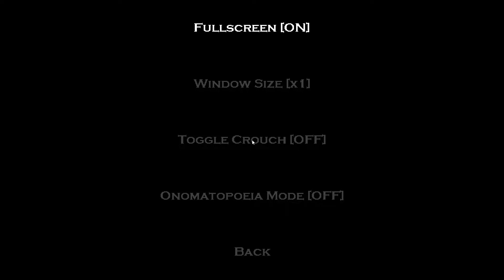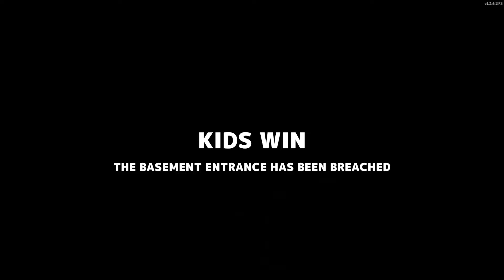3 Random Horror Games ( 3 trò chơi ngẫu nhiên đáng sợ )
Sau đây mình muốn chia sẻ trò chơi halloween nhưng không chỉ Một trò chơi halloween mà còn có Ba trò chơi halloween , 3 trò chơi đều là những trò chơi bên nước ngoài mà mình đã từng chơi và đây là Ba trò chơi halloween giới thiệu sau đây

1.GNARLED HAG : Là một trò chơi ngắn và là trò chơi kinh dị . Với trò chơi này, bạn đóng vai một cô bé . khi bạn đến một căn nhà bị bỏ hoang và bước vào căn nhà thế nhưng vẫn không quay trở lại vì có một phù thủy bắt cóc bạn .Nhiệm vụ của bạn là thoát khỏi căn nhà , trò chơi bạn chỉ có biết đó chính là trốn và chạy .

0:00 - 8:48

2.Boris and the Dark Survival : là một chơi kinh dị sống sót và trò chơi thuộc  bên có tên là Bendy and the Ink machine ( Bendy và cỗ máy mực ) .Với trò chơi này , Bạn đóng vai một nhân vật tên là Boris và nhiệm vụ của bạn là thu hoạch các nguyên liệu và bỏ vào trong thùng , nhưng tuy nhiên bạn không một mình đâu , trong đó có quỷ mực khổng lồ đang đi tìm bạn . Trò chơi này bạn chỉ có thể chạy và trốn , bạn chỉ cần lắng nghe âm thanh của quỷ mực khổng lồ đang đi hướng nào và cơ hội né tránh.

8:49 - 27:47

3.Secret Neighbor : Hầu như các bạn đã biết về trò chơi này khi trò chơi thuộc bên tên là Hello Neighbor ( Xin chào hàng xóm ) nhưng trò chơi này , mình sẽ nói sơ về trò chơi Secret Neighbor . Trò chơi Secret Neighbor là trò chơi hành động nhiều người chơi do Dynamic Pixels và Holgryph phát triển và cũng là trò chơi kinh dị , nhưng trò chơi này không có đáng sợ quá đến mức . về trò chơi này sẽ đóng vai hai chính sau đây :

 - YOU ARE KID :

Nếu Bạn vai một đứa trẻ, nhiệm vụ của bạn là giải cứu bạn bè bị giam cầm trong căn hầm của bác hàng xóm. Chìa khóa thành công ở đây là tinh thần đoàn kết giữa mọi người chơi. Về cơ bản, bạn cần tìm chìa khóa mở cửa tới căn hầm để giải phóng đồng đội.

- YOU ARE NEIGHBOR :

Nhưng ngược lại, nếu bạn vai hàng xóm, bạn phải tìm cách bắt toàn bộ lũ trẻ trong Secret Neighbor. Vai này khó hơn bởi bạn phải hành động một mình. Bạn có thể thay quần áo giống như trẻ con hoặc đồ đạc trong nhà.

27:48 - 1:03:15